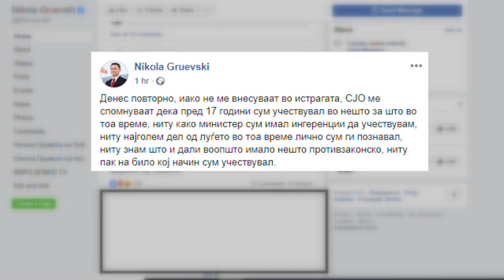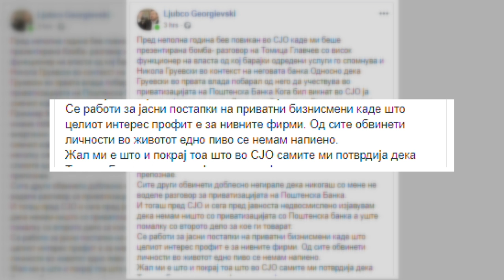Ljubço Georgievski: S’kam lidhje me privatizimin e “Bankës “